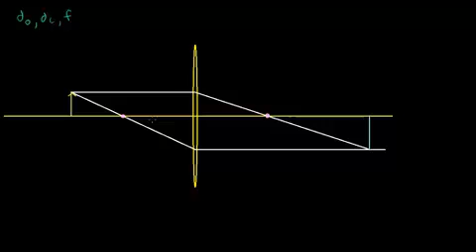العلاقة صورة الجسم والبعد البؤري (إثبات)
Object Image and Focal Distance Relationship (Proof of Formula)
يتناول هذا الفيديو اثباتً لصيغة العلاقة بين البعد البؤري وتكون صورة الجسم
شكر خاص لمؤسسة شركاء في التنمية المستدامة -- فلسطين